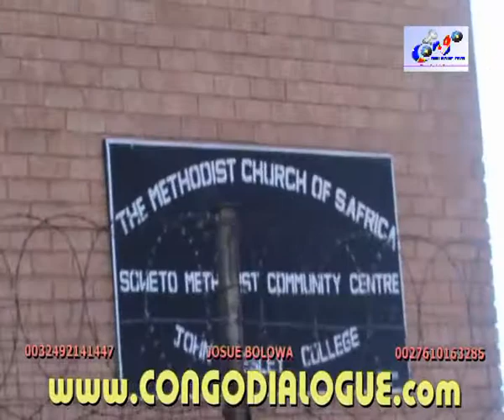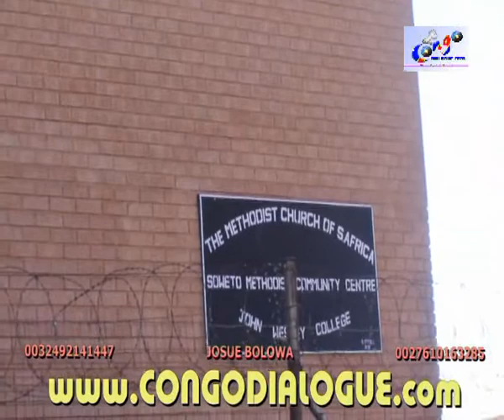CHOC: BA VICTIMES YA XÉNOPHOBIES NA SUD AFRIQUE BALELI PASI NA NZALA ELEKI